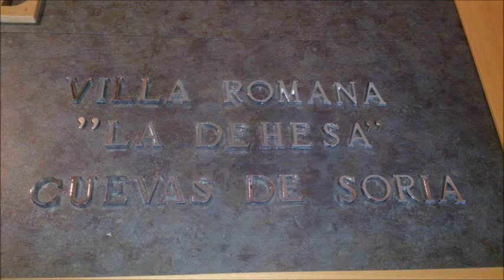villa romana la dehesa,las cuevas,soria